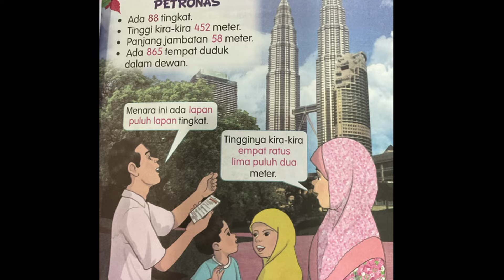MATEMATIK TAHUN 2 UNIT 1 KENALI NOMBOR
BIDANG: NOMBOR DAN OPERASI
TAJUK: 1.0 NOMBOR BULAT HINGGA 1000
UNIT: NOMBOR HINGGA 1000
TOPIK: KENALI NOMBOR
OBJEKTIF PEMBELAJARAN (OP):
Pada akhir pengajaran dan pembelajaran, murid dapat:
1. Membaca sebarang nombor yang diberi dalam perkataan.
2. Menyebut sebarang nombor yang diberi dalam bentuk angka.
KRITERIA KEJAYAAN (KK):
Murid berjaya membaca dan menyebut sekurang-kurangnya tiga nombor yang diberi dalam perkataan dan bentuk angka dengan betul.